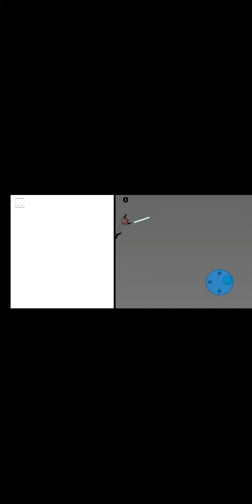supreme duelist survival warfare